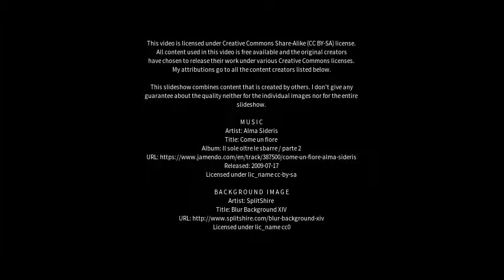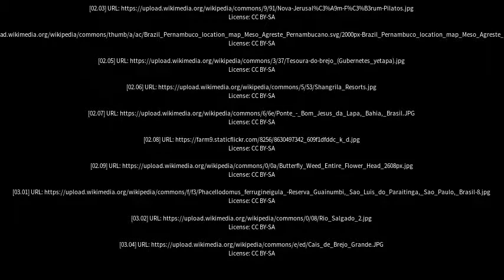Best places to visit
Best places to visit - Brejo (Brazil) Best places to visit - Slideshows from all over the world - City trips, nature pictures, etc.